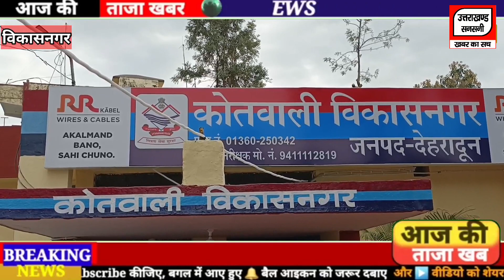एसपी देहात देहरादून ने किया कोतवाली विकासनगर का निरीक्षण, पायी गई कमियां जल्द दूर करने के दिये आदेश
SP Dehat Dehradun inspected Kotwali Vikasnagar, ordered to remove the deficiencies found soon.
Blood donation camp organized by Manrup Charity and Research Center, ten times blood donors honored.
MLA angry due to irrigation water flowing on the road, reprimanded officials on the spot.
Residents of Champawat were convinced of the determination and simplicity of Chief Minister Pushkar Dhami who went on morning walk.
SIT arrested three accused including a reward of 50 thousand in JE AE recruitment paper leak case.
Preparations speed up to make national level sports ground in Dakpathar, MLA did on-site inspection with officials.
#40 cedar sleepers recovered, why? Forest department engaged in solving the matter.
In a love affair, the wife, along with her lover and his partner, got her husband killed, trying to show a road accident.
#2-year worldwide event started in Arya Samaj Mandir Vikasnagar.
Demand from the governor to withdraw the lawsuit filed against the student in Patwari Lekhpal recruitment exam case.
The matter of encroachment on the land of the village society came to the fore in Gram Panchayat Badamwala.
Chief Minister Dhami, who reached to participate in Yamuna Sharadotsav, was shown black flags in Kalsi Bazar.
Chief Minister Pushkar Dhami reached Kalsi to participate in Yamuna Sharadotsav program.
Youth on the streets due to corruption in UKPSC recruitment exam, demand for CBI inquiry from the government.
On the orders of SSP Shweta Choubey, Kotwali Kotdwar police took major action, recovered 45 cases of liquor worth Rs 4 lakh.
After the announcement of the Executive Committee, the first meeting of the BJP District Working Committee was held in Selakui.
Police officer Sandeep Negi inspected Vikas Nagar police station.
Thieves clean hands in Kargil Shaheed Rajeev Pundir Inter College Barwala.
Fire broke out in the scrap warehouse, the fire fighting team was able to control the fire by reaching the spot.
Satguru Shri Sant Shiromani Ravidas Sabha takes out procession on Sant Shiromani Ravidas Jayanti.
#"World Wetlands Day" celebrated at Asan Conservation Reserve, Rampur Mandi
The promises made to the public during elections also come true, there is no confusion in this - Munna Singh Chouhan.
Anurag Doval, popularly known as UK07 Rider, reached Vikas Nagar with his new super bike Kawasaki Ninja H2.
Illegal liquor sales business in full swing in Sabhawala Chowki area, country liquor being sold indiscriminately.
MLA Munna Singh Chauhan laid foundation stone of primary health center building in Herbertpur.
Congress burnt effigy of BJP government demanding CBI inquiry into recruitment scams and sexual harassment case.
The name of the police station of Uttarakhand came in the three best police stations of the country, Home Minister Amit Shah honored.
There is a lot of anger in the Muslim community due to the demolition of the cemetery in Kalsi.
First snowfall of 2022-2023 season in Chakrata and Lokhandi.
Farmers protest against co-operative society Vikasnagar forcibly giving nano urea to farmers.
Room heaters were distributed to the villagers by the block chief Vikas Nagar Sardar Jaswinder Singh Bittu.
33rd Road Safety Week started from Police Line Dehradun.
DM instructed to take strict action regarding encroachment and vandalism on government land.
Effect of fog seen in Pachhwadun, school children reached school with the help of bonfire.
70th foundation day of Vanvasi Kalyan Ashram celebrated with simplicity.
District Magistrate Dehradun listened to the problems of the villagers by setting up a chaupal in Kedarwala village.
Citizens' Advisory Committee, well wishers and associates thanked by Lehman Hospital on the occasion of Christmas.
live cctv footage of stealing refined tin from utility surfaced.
Bullies showed bullying on the land under consideration in the Honorable Court, demolished the teen shed.
Shaurya Yatra organized on the occasion of Geeta Jayanti.
Self-reliant Farmer - Developed Uttarakhand" Agricultural Science Fair held at Maya Group of Colleges.
Youth of Uttarakhand busy in fulfilling Narendra Modi's vision of "Happy Farmer - Prosperous India" - Munna Singh Chauhan.
Maya Group of College came forward for 'Self-reliant farmer - developed Uttarakhand' scheme.
Villagers protest against construction of private road breaking PWD's security wall.